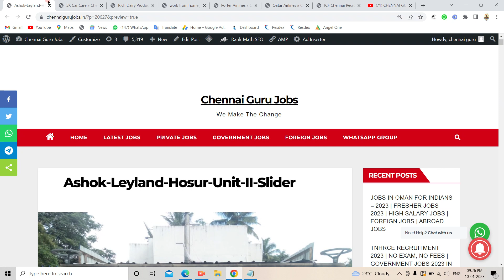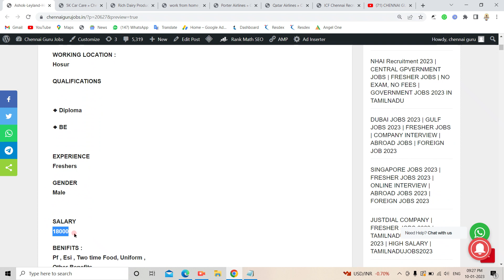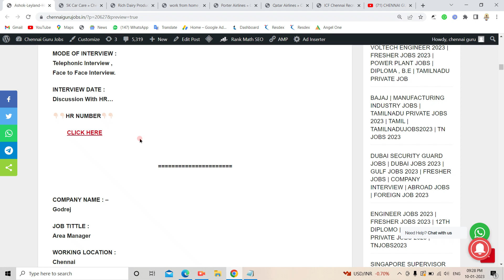ASHOK LEYLAND MANUFATURING INDUSTRY | FRESHER JOBS | ITI , DIPLOMA , B.E | TAMILNADU PRIVATE COMPANY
tomorrow job vacancy in chennai,
jobs in chennai for freshers,
chennai job vacancy 2022 for freshers,
private jobs in chennai,
job vacancy in chennai for female,
company job vacancy in chennai,
jobs in chennai for graduates,
chennai jobs today,
chennai jobs for freshers,
chennai jobs today,
chennai jobs indeed,
chennai jobs for female,
chennai jobs for graduates,
chennai jobs olx,
chennai jobs work from home,
chennai jobs for 12th pass,
chennai jobs mechanical,
amazon chennai jobs,
olx chennai jobs,
naukri chennai jobs,
quikr chennai jobs,
indeed chennai jobs,
hcl chennai jobs,
tcs chennai jobs,
work from home chennai jobs,
flipkart chennai jobs,
airport chennai jobs,
chennai government jobs,
chennai part time jobs,
chennai government jobs 2021,
chennai work from home jobs,
chennai bpo jobs,
chennai fresher jobs,
chennai private jobs,
chennai non voice jobs,
chennai amazon jobs,
chennai logistics jobs,

urgent vacancies in coimbatore 2022,
job vacancy in coimbatore 2022,
coimbatore jobs for freshers,
immediate joining jobs in coimbatore for freshers,
job vacancy in coimbatore for male freshers,
jobs in coimbatore for male,
coimbatore mnc company job vacancy,
private job vacancy in coimbatore,
coimbatore jobs whatsapp group link,
coimbatore jobs walk-in-interview,
coimbatore jobs wanted,
coimbatore jobs in tamil,
coimbatore jobs for female,
coimbatore jobs naukri,
coimbatore jobs work from home,
coimbatore jobs olx,
tidel park coimbatore jobs,
amazon coimbatore jobs,
cognizant coimbatore jobs,
tidel park coimbatore jobs vacancies 2021,
zf wind power coimbatore jobs,
tcs coimbatore jobs,
olx coimbatore jobs,
flipkart coimbatore jobs,
indeed coimbatore jobs,
wipro coimbatore jobs,
coimbatore government jobs,
coimbatore part time jobs,
coimbatore work from home jobs,
coimbatore tidel park jobs,
coimbatore mechanical engineering jobs,
coimbatore fresher jobs,
coimbatore accounts jobs,
coimbatore bpo jobs,
coimbatore hr jobs,
coimbatore data entry jobs,

Madurai jobs,
Tiruchirappalli jobs,
Salem jobs,
Tirunelveli jobs,
Tiruppur jobs,
Vellore jobs,
Erode jobs,
Thoothukkudi jobs,
Dindigul jobs,
Thanjavur jobs,
Ranipet jobs,
Sivakasi jobs,
Karur jobs,
Udhagamandalam jobs,
Hosur jobs
Nagercoil jobs
Kanchipuram jobs
Kumarapalayam